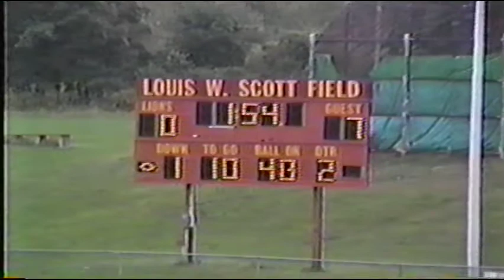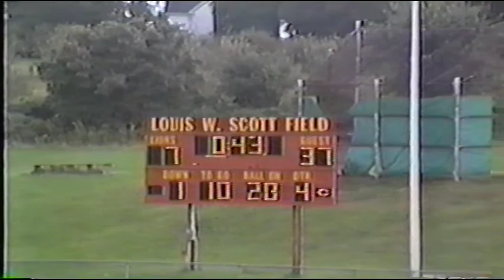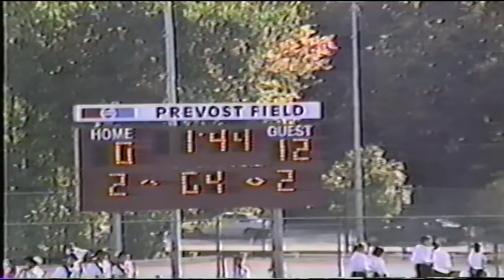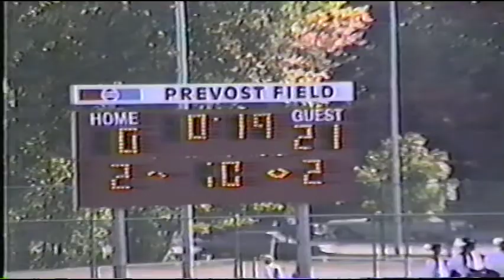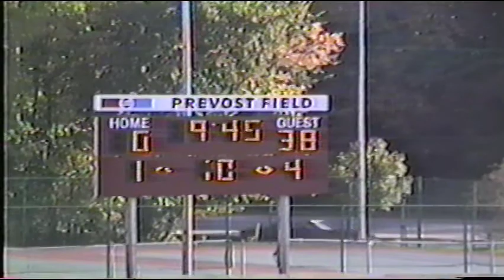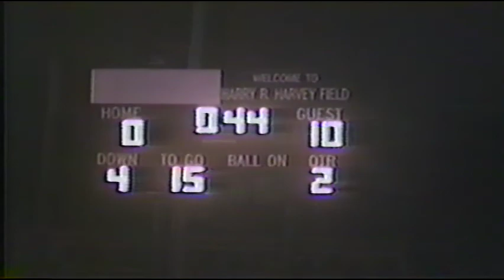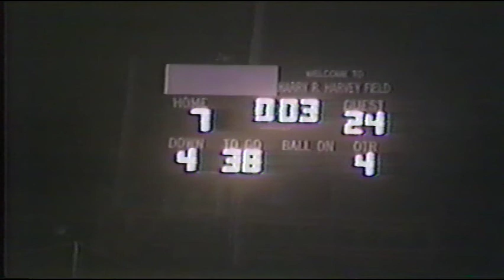Upper Darby 1996